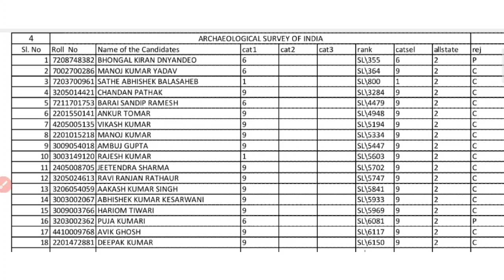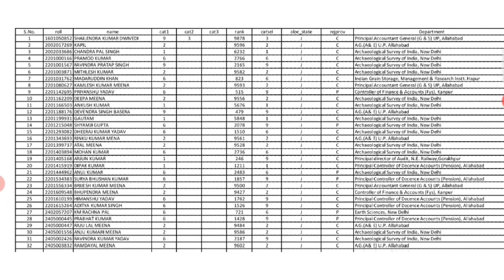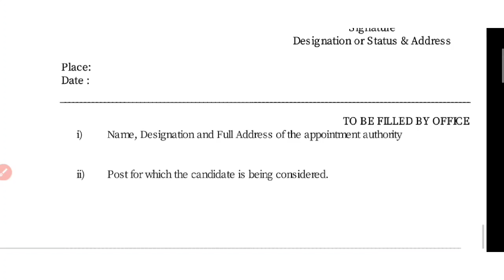🔥SSC MTS 2019 Joining Process After Final Result | Department Allocation, Attestation Form, Medical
🔥SSC MTS 2019 Joining Process After Final Result | Department Allocation, Attestation Form, Medical@ABHINAYMATHS OP YADAV VLOGSRuhaan Yadav @sparkGK

Hi
I am Ruhaan and welcome to the my channel Manjil Tak.

Is video mein main aap sabhi ko ssc.mts 2019 ke final result ke bad ka joining process allocation department, attestation Form, Medical, police Verification, Joining letter,ssc mts 2019 Joining Process After Final Result sb jankari dene ki puri kosis ki hai.
I hope aapko video pasand aaegi agar video pasand aaye to video ko like kijiega channel per pahli bar aaye to channel ko subscribe karke Bell icon ko pesh kar lijiyega jisse ki aane wali videos ke notification sabse pahle aap sabhi Ko mil sake.

Queries solved
1) SSC MTS 2019 Joining Process After Final Result
2) ssc mts department allocation
3) ssc mts attestation Form
4) SSC MTS medical
5) ssc mts police Verification
6) ssc mts joining letter
7) ssc mts next process after final result
8) ssc mts joining process 2019,
9) ssc mts joining process 2021,
10) ssc mts joining process after final result,
11) joining process of ssc mts,
12) ssc mts joining,
13) mts joining process,
14)ssc mts joining date

Dosto is channel pr aapko SSC CGL, CHSL, MTS, IBPS PO CLERK, IBPS RRB PO CLERK, SBI PO CLERK, RAILWAY, RRB NTPC GROUP D ,UPP, UPPSC,UPSSSC, ke preparation krne ke sath government job se related important notice jo ki official hogi aisi sbhi videos ko Hindi me dekhne ko milti rhegi. Iske sath is channel pr aapko sbhi competitive exams ke previous year questions papers ke solutions ki videos bhi bilkul free me dekhne ko milegi.

IMPORTANT MOUNTAIN PASSES IN INDIA | भारत के प्रमुख दर्रे | MAJOR PASSES IN INDIA | RRB NTPC EXAMS

NOBLE PRIZE 2020 | NOBLE PRIZE 2020 TRICK IN HINDI | नोबेल पुरस्कार 2020 | NOBLE PRIZE WINNERS 2020

IMPORTANT DATES AND THEMES 2020 | महत्वपूर्ण दिवस और उनकी थीम 2020 | IMPORTANT DATES GK TRICKS | GK

SSC MTS DV DOCUMENTS | DOCUMENTS REQUIRED FOR SSC MTS | SSC MTS DV DOCUMENTS REQUIRED | DV IN SSC